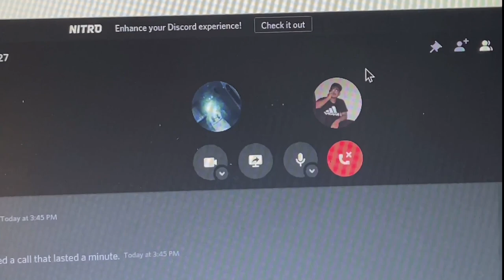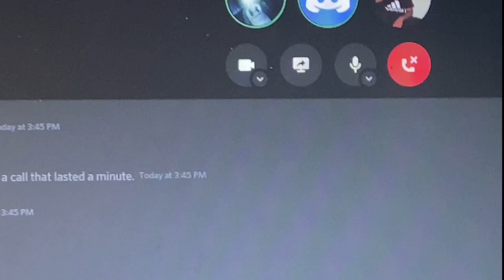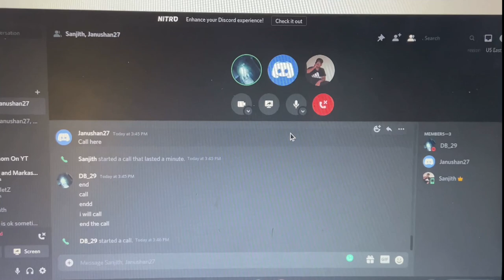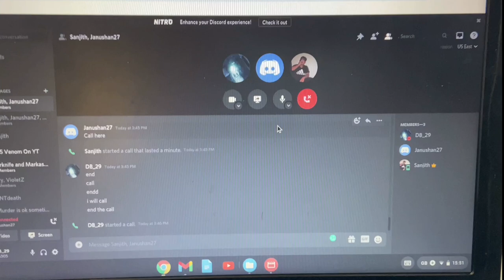HOW I GOT MONETIZED in 2021? | First Vlog | Small YouTuber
Already everyone today is my first official vlog and oh boy I was very nervous shooting this but excited at the same time...

If your new to the Channel plz

Once again I work very hard for all my videos and I very much do appreciate all the support you guys have been giving me and plz continue to do so...

Monetizeation 2020
How to get monetized in 2020
How I got monetized in 2020
YouTube monetized
Small YouTuber
YouTuber Growth